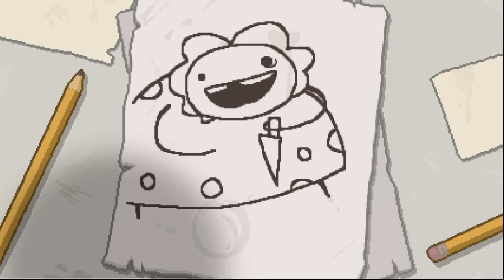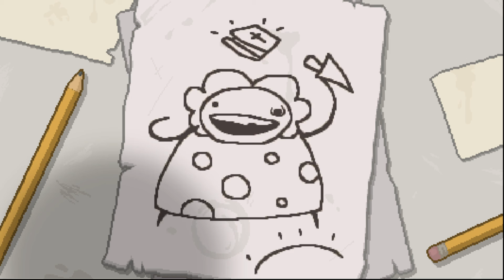Let's Play: The Binding of Isaac: Afterbirth Episode 1 [Genesis]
The Binding of Isaac: Rebirth is a randomly generated action RPG shooter with heavy Rogue-like elements. Following Isaac on his journey players will find bizarre treasures that change Isaac’s form giving him super human abilities and enabling him to fight off droves of mysterious creatures, discover secrets